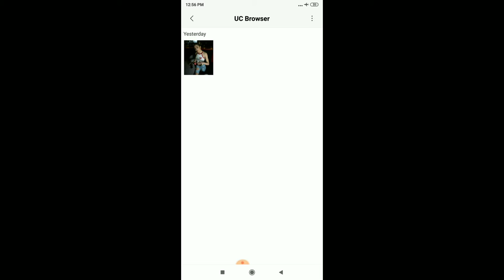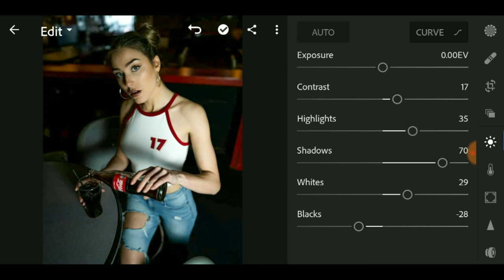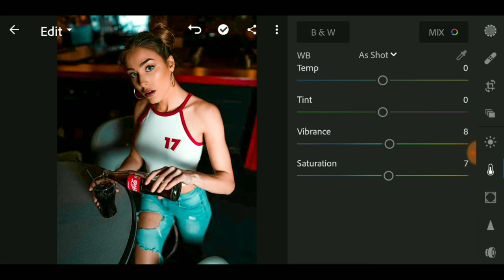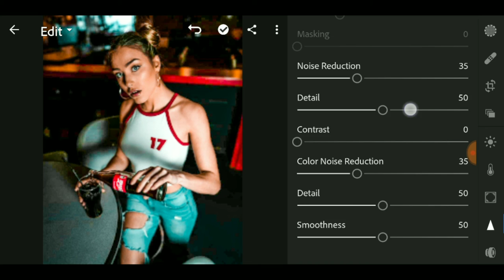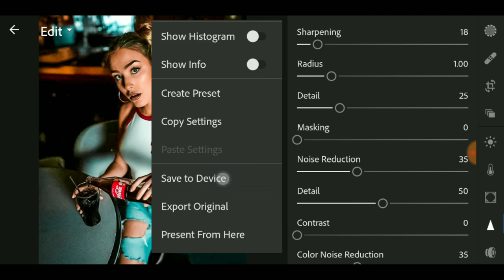Lightroom Colour Effect / Photo Editing / In Lightroom Photo Editing New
file/d/1-fAl..